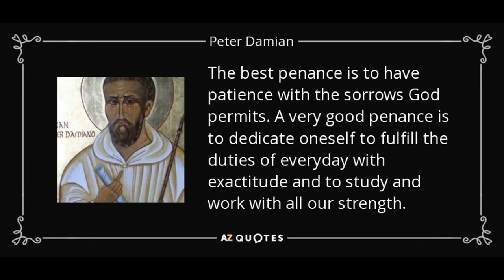FEBRUARY 21 SAINT PETER DAMIAN